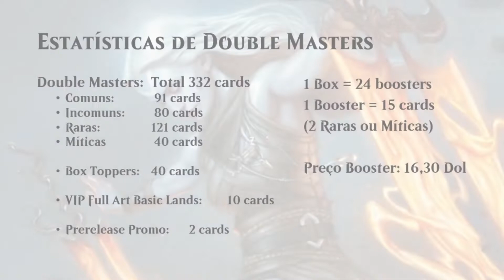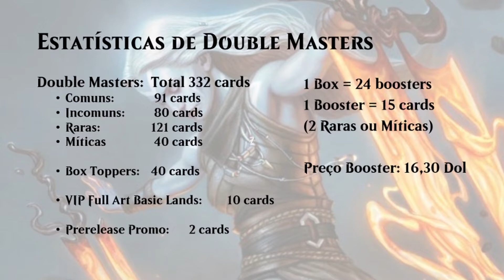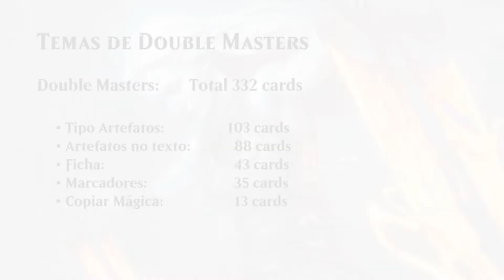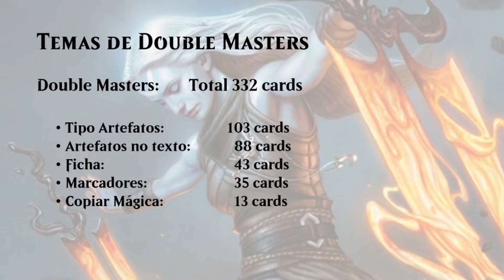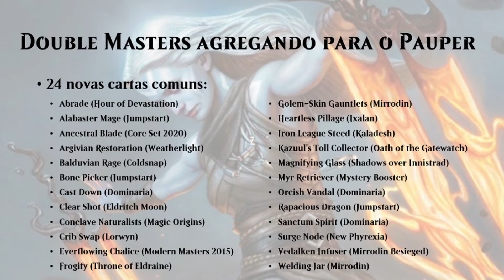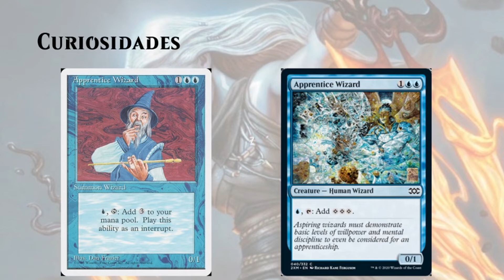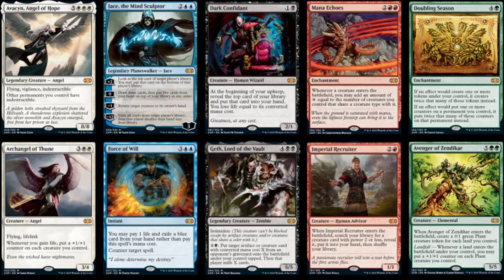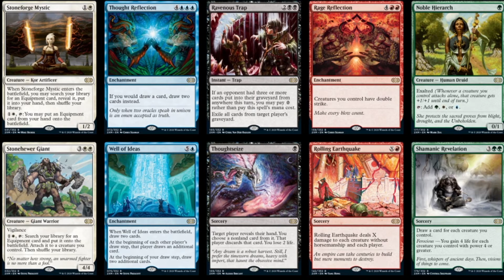Double Master: A melhor coleção que o Magic já viu (mas ainda não é para você..)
Double Masters realmente é muito boa, cara, mas muito boa. Nesse video analisamos a estatística da coleção, seus ciclos de cards e se ela vale a pena.

Visite nossos parceiros:

- Burnmana

Nos ajude financeiramente. Acesse o Catarse Café com Magic!

Muito obrigado aos Cátaros:

- Bruno
- Eduardo Souza Melo
- Diego Morsoletto Cardoso